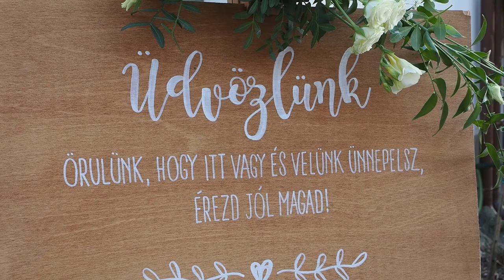Livia&Düdü Esküvői videó |Wedding Film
Borítókép: Vida Gergely
Helyszín: Tata Pikant Pajta